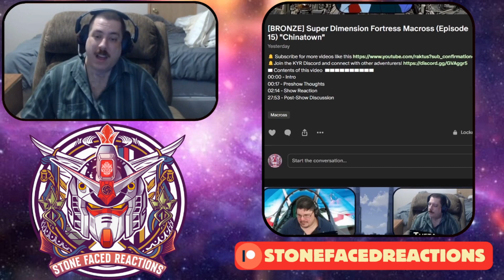SFR: Pluto (Episode Seven) "Episode 7" REACTION!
Pluto Episode Seven | Episode 7
▬ Contents of this video  ▬▬▬▬▬▬▬▬▬▬
00:00 - Intro
22:03 - Show Reaction
01:14:05 - Post-Show Discussion

Description Tags: Pluto, anime, pluto anime, Pluto ep 1 reaction, Pluto anime reaction, Pluto reaction, Netflix Pluto reaction, Anime, Anime reaction, Pluto 1x1, Pluto reaction mashup, Pluto reactions, pluto anime episode 1 reaction